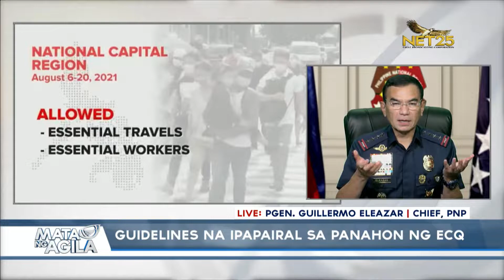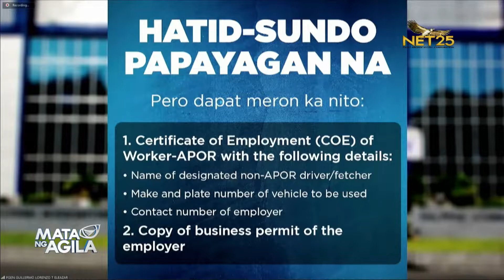Interview with PNP Chief Guillermo Eleazar on ECQ guidelines | Mata ng Agila - August 5, 2021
Ipinaliwanag ni Philippine National Police Chief Guillermo Eleazar ang guidelines na ipapatupad ng PNP sa panahon ng implementasyon ng Enhanced Community Quarantine sa National Capital Region na magsisimula sa Agosto 6 hanggang Agosto 20.